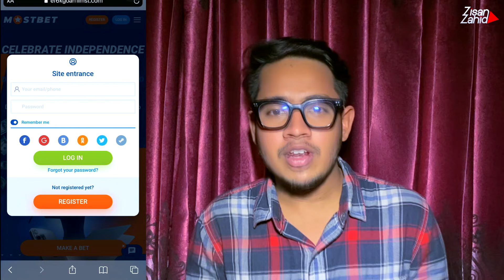বারবিকিউ করতে চলে এলাম টাঙ্গাইল | ফুপির হাতের মজার খিচুড়ি | Tangail Vlog 7 | BBQ Party Zisan Zahid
বারবিকিউ করতে চলে এলাম টাঙ্গাইল - TANGAIL VLOG - ফুপির হাতের মজার খিচুড়ি - BBQ PARTY IN TANGAIL - ZISAN ZAHID

আপনি কি ঘরে বসে অনলাইনে ইনকাম করতে চান? তাহলে এখনই রেজিট্রেশন করুনঃ

Assalamu Alaikum guys - Thanks for supporting me. This is my new video. hope you all are enjoy this video.

Follow👉 Zisan Zahid On Facebook

Follow👉 Zisan Zahid On Instagram

Follow👉 Anamul Hasan On Facebook

Follow👉 Anamul Hasan On Instagram

Video Full Title : বারবিকিউ করতে চলে এলাম টাঙ্গাইল | ফুপির হাতের মজার খিচুড়ি | Tangail Vlog 7 | BBQ Party | Zisan Zahid

WATCH NOW!!!

VIDEO TAG -